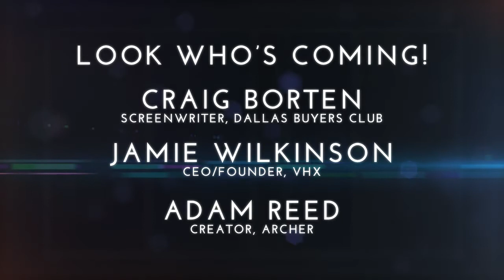Spotlight On the Festival | VIFF 2014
For more information on the Vancouver International Film Festival, check us out here: viff.org